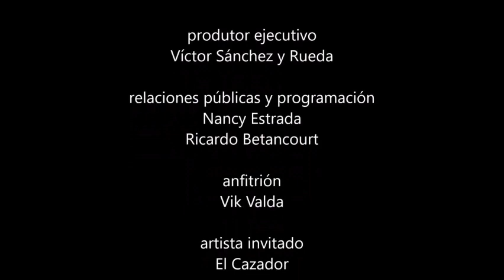El cubil del Vik Sesión 3.15 con El Cazador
Nuestros ahijados de EL CAZADOR nos compartieron 2 de sus sencillos en formato acústico y nos platicaron acerca de su próxima presentación en el Festival Emergencia Estado de México que se llevará a cabo el próximo 8 y 9 de noviembre 2019.

Presentamos la video cápsula del Certamen Miss BumBum World 2019, evento donde EL CUBIL DEL VIK estuvo presente el pásado 30 de septiembre en el Foro Total Play.